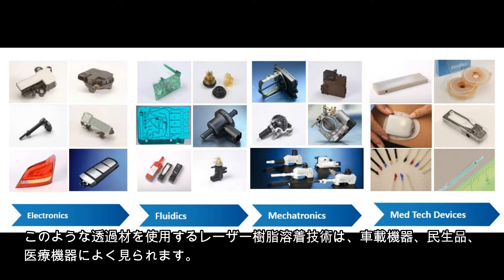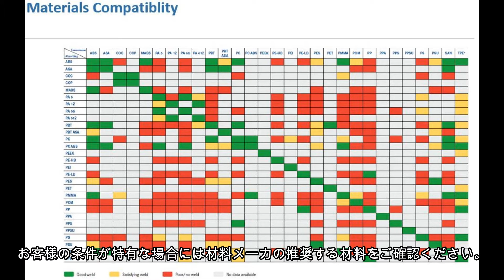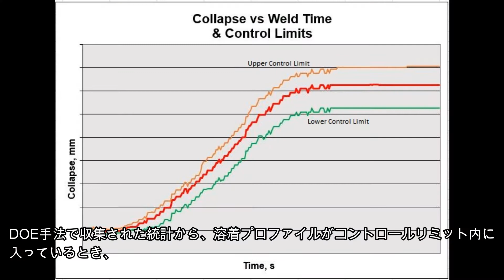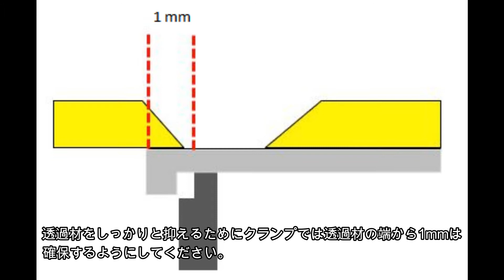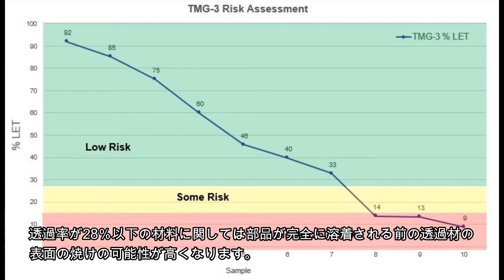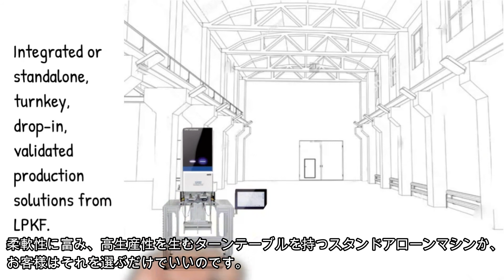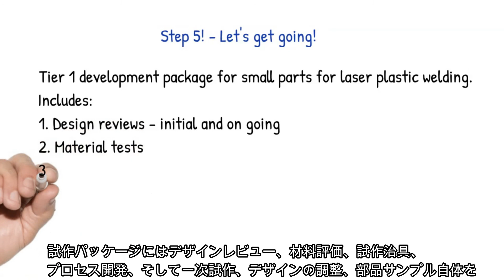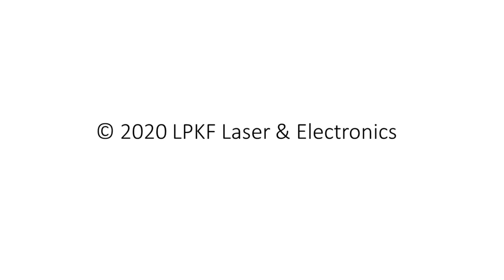【レーザー樹脂溶着】 LPKF社でのレーザー樹脂溶着の始め方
当ビデオはLPKF社とのプロジェクトをスムースに進めていただき、新たにレーザー樹脂溶着技術の導入に踏んでいただくべきステップを説明しています。同時に当技術を始めるうえで重要なデザインガイドと材料適合表もダウンロードできます。

レーザー樹脂溶着（及びその技術）は準同時溶着や軌跡溶着などの名で知られているかもしれません。

もし特殊なレーザー樹脂溶着モデルを採用されたい場合、またはLPKF社のスタッフとユニークな部品デザインについてお話されたい場合は、是非こちらのビデオをご覧ください。